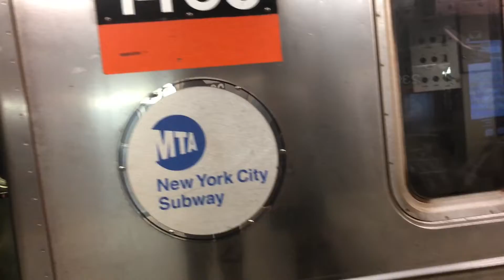Saturday MTA Train Action